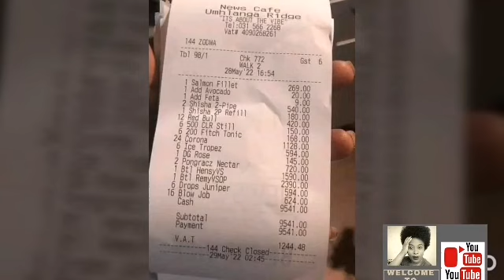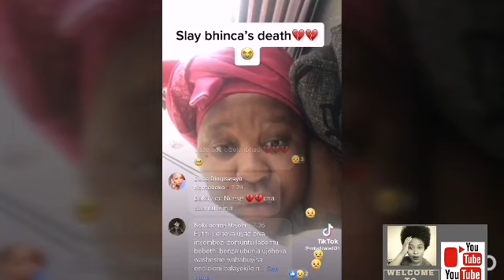FULL VIDEO:Waitress is in trouble with Slay Bhinca's family after sharing the following information